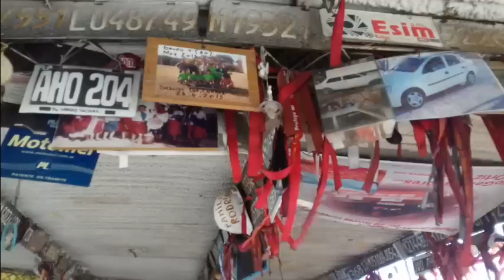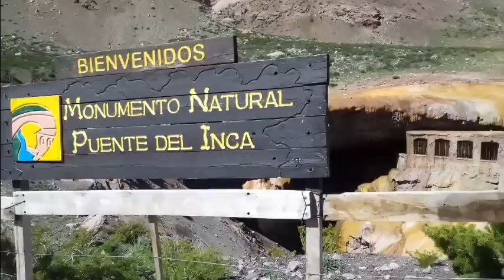🇦🇷 Adios Argentina. Sudamérica en moto 🏍️ . Motoviajera colombiana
Hoy quiero compartir con ustedes las razones por las que salí de Argentina.

Argentina en moto, viviendo en las carreteras de Sudamérica.

Te gustaría saber mas de mi viaje?, quieres contactarme?